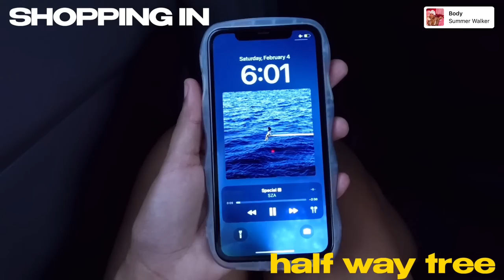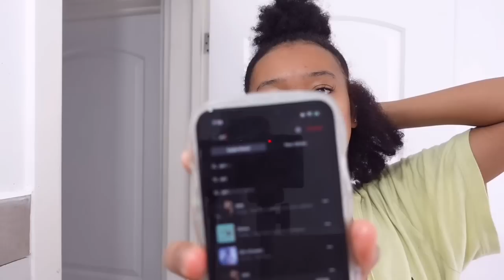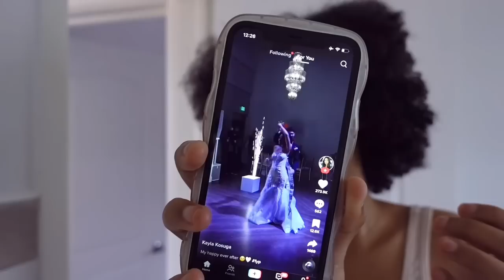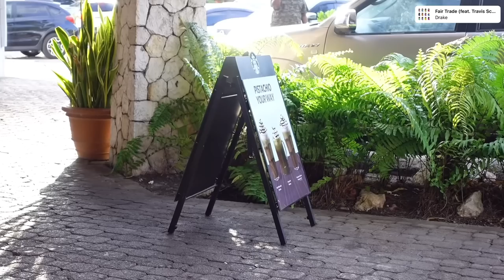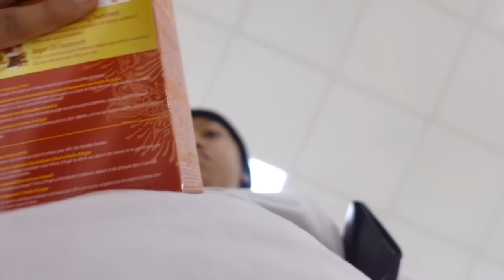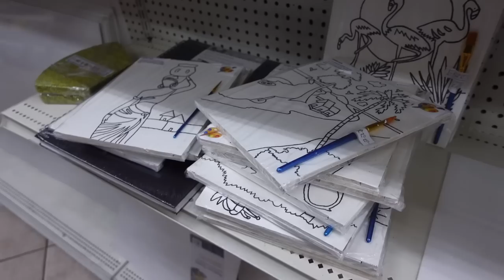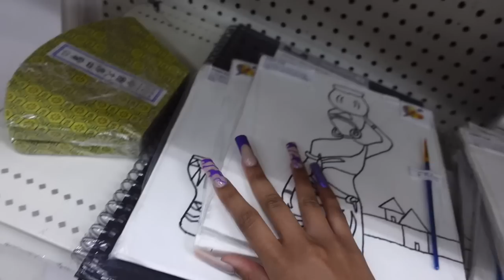taking a gap year from college to be a full time youtuber (art vlog + finding new hobbies) GYH MASK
heyyyy bestieeeeees a bish is BACK! omg i missed y’all and that’s why y’all got ONE HOUR! basically in this phase of my life where i missed my creative side so i’m channeling my inner art girl and skater girl lol! come paint with me, go on dates and more. hope you guys enjoy

FAQ
where do you live? kingston, jamaica
where are you from? portland, jamaica
what’s your fav color? purple and black
which editor do you use? vllo, i edit on my iphone 11